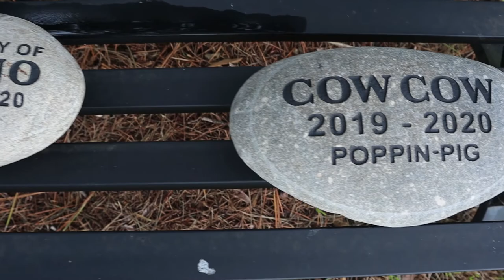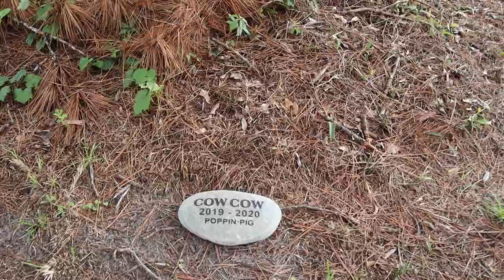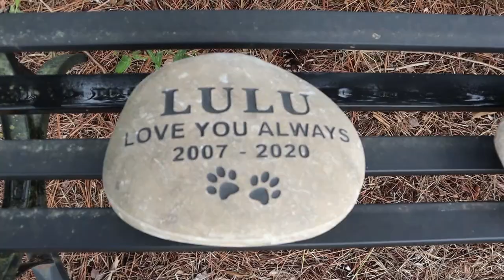PET MEMORIAL STONES - Placing memorial stones under the memory tree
TITLE: PET MEMORIAL STONES - Placing memorial stones under the memory tree.  We recently received several additional memorial stones for recently passed pets in 2020.  Abigale, Madelyn, and Amalie each place a memorial stone under the memorial tree in remembrance of their recently lost pets.  We remember Cow Cow the guinea pig; Lulu who was Little Rick's long time dog; and Bruno who was one of our livestock guardian dogs.  If you like the video, please give it a thumbs up, subscribe, and mash the notification bell to make sure you receive updates in the future as new videos are released from LaLa Farm.

The LaLa Farm channel is an informational and educational – how to – DIY - channel that follows the day to day activities happening around LaLa Farm.  LaLa Farm is a small, family owned farm located just south of the Florida – Georgia line in Glen Saint Mary, FL (Northeast Florida).  We focus on producing small scale marketable farm products, while moving toward food self-sufficiency for our own family.  We breed Registered Kiko, Boer, and Nubian goats for market and meat.  We raise our own poultry for meat and eggs. We grow seasonal fruits and vegetables and maintain a colony of bees for honey and pollination of our plants.  The goal of our YouTube channel is to educate and share with our customers, followers, and anyone else interested in the homesteading or small farm lifestyle - our approach to managing the little slice of paradise we call LaLa Farm. Our channel, just like the farm, is truly a family endeavor.  On any given week, you may see videos from any number of our family members depending upon the topic being discussed.  Each of our family members has unique interests and skills that they bring to our farm.

OUR JOURNEY TO THE HOMESTEAD:
LaLa and I (Rick) grew up in a small agricultural region of New York State.  LaLa was raised in a dairy farming family and I grew up in a small town.  LaLa and I were high school sweethearts, who married in our late teens – and have now been married for over 30 years.  We moved to Jacksonville, FL in the mid 1980’s, after being stationed there while serving in the U.S. Navy as an Interior Communications Electrician (I fixed phones). The plan was for LaLa to be a stay at home mom.  In the early 90’s I was injured while serving on active duty and I was abruptly discharged from military service.  By this time, we had two young children, and it never seemed like there was enough time in the day.  LaLa went to work – I went to college – and we somehow found enough time for each other and our family.  We always dreamed of having a small farm to raise our kids and our own food.  For nearly 20 years, we lived in the city and watched as the city encroached in upon us and grew up around us.  In the early 2000’s we moved from Jacksonville, FL to an adjacent and more rural area of Baker County, FL.  We eventually found the perfect piece of land to realize our dream of owning our own farm, and in 2015, this dream became a reality – a reality that is today – The LaLa Farm.